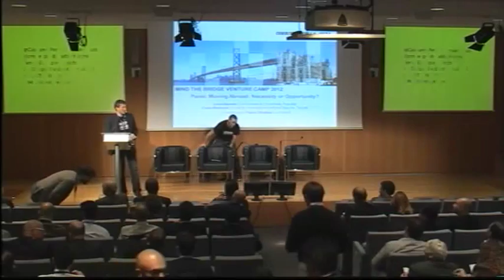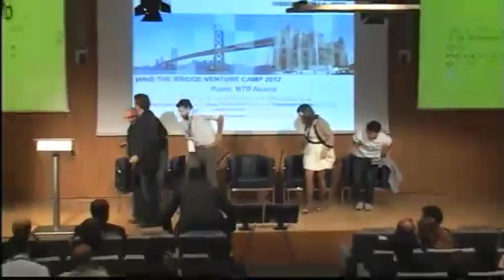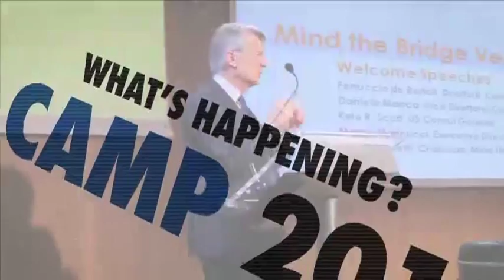13_MTBVC12 - Panel: MTB Alumni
Alumni from previous MTB Programs & MTB Startup School:
Giò Bertolini (Ploonge), Mary Palomba (NextStyler), Gianluca Ferranti (Vivocha), Raffaele Gaito (Mangatar)
moderated by Marco Marinucci (Mind the Bridge Foundation)